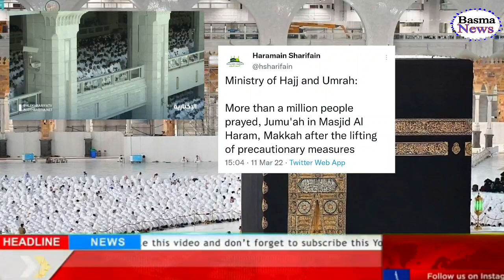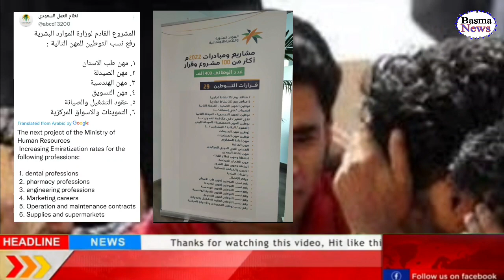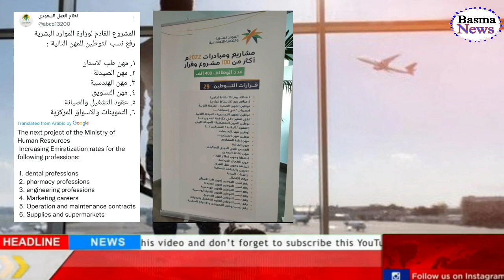Saudi Arabia Latest Good News Today | Saudization in 6 Catagories of 2022 | Very Important Update